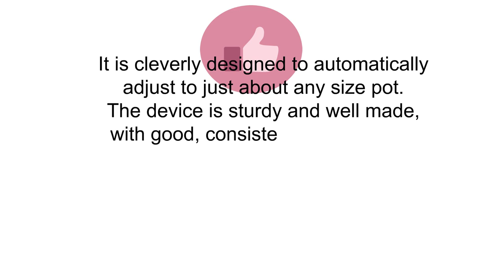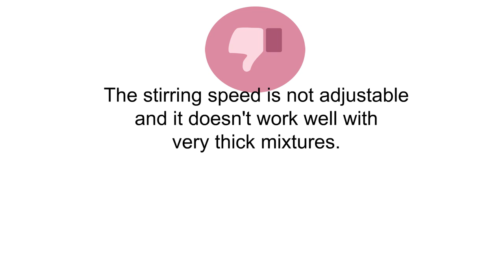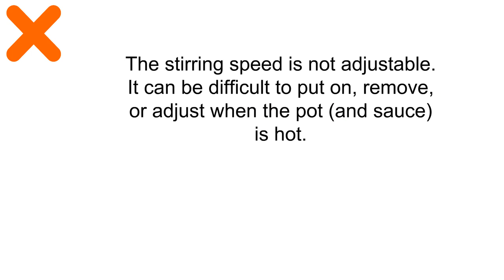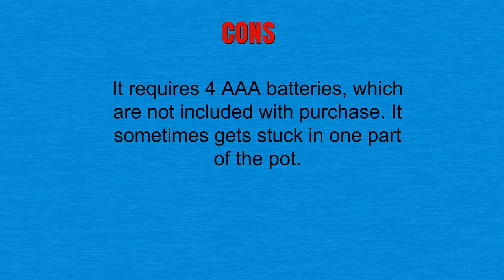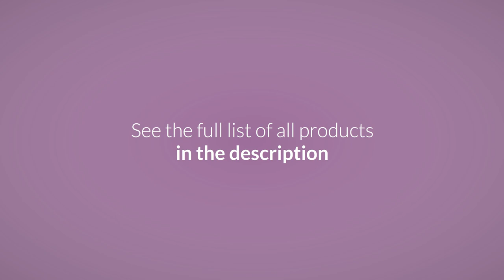The Top 3 Best Automatic Pot Stirrers To Buy In 2019 - Automatic Pot Stirrers Reviews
3. StirMATE® Smart Pot Stirrer Gen 2 (Rechargeable)

2. StirChef SAUCEPAN STIRRER HandsFree StoveTop cooking

1. Telebrands, Robo Stir Automatic Pot Stirer, As Seen On Tv Clamshell